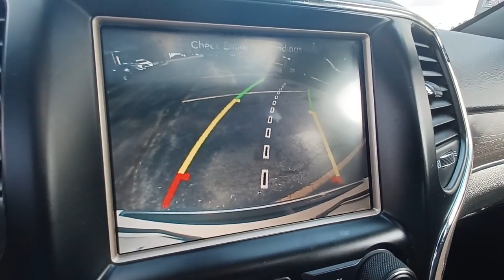2015 Jeep Grand_Cherokee Gurnee, Waukegan, Kenosha, Arlington Heights, Libertyville, IL 13698A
Bright White Clearcoat [LISTING TYPE] 2015 Jeep Grand_Cherokee available in Gurnee, Illinois at Anthony Buick. Servicing the Waukegan, Kenosha, Arlington Heights, Libertyville, IL area.